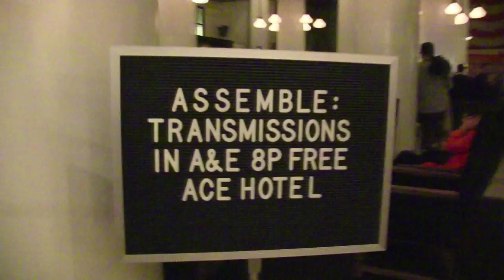Assemble XII at the Ace Hotel ~ New York City ~ October 25, 2014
"Footage from Raft's Assemble XII, where 13 musicians and sound artists performed "Transmissions in A and E," for one hour, a piece specifically written and devised by Raft for Assemble, which now includes audience participation through Raft's new IOS App called Transmissions. Ensemble includes: Alexandra Drewchin, Shelley Burgon, Kate Henderson, Laura Ortman, Sarah Register, Tracy Brooks, Jeff Tobias, Sto Len, Pat Spadine Austin Vaughn, Mike Sherba, Aaron MooreEnjoy."